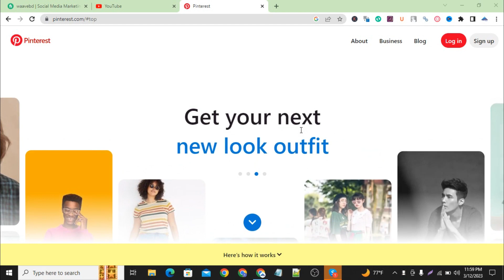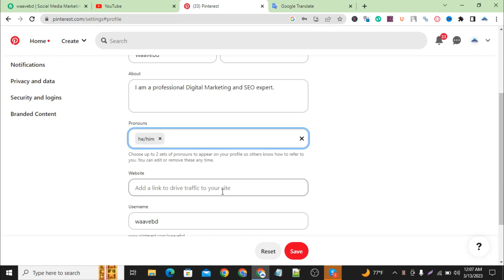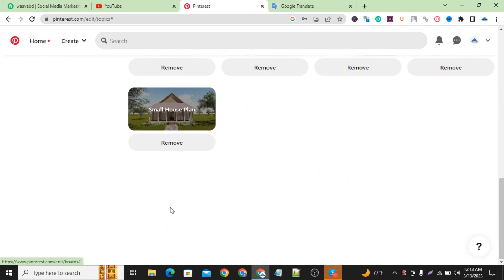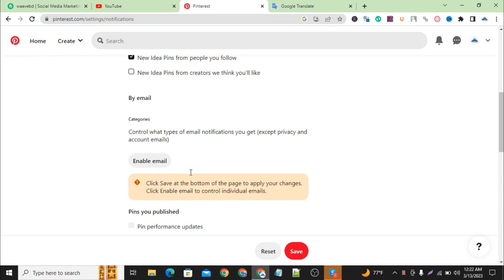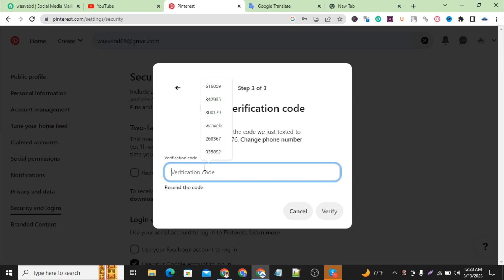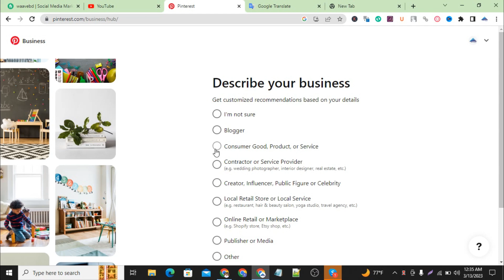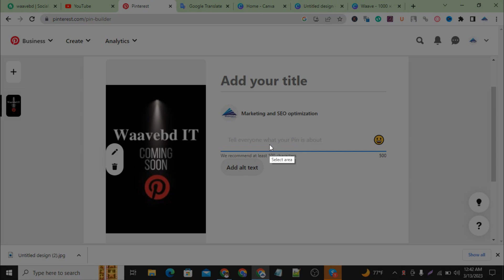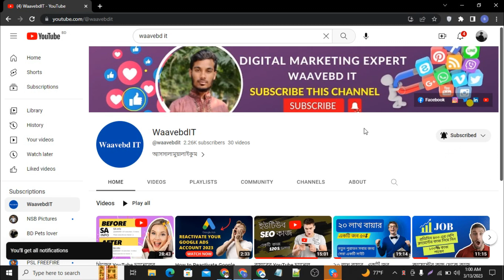Pinterest Marketing Bangla Tutorial 2023,Advanced Pinterest Marketing Create Pinterest pin and board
আসসালামুয়ালাইকুম,
আপনি যদি ফাইবার, আপওয়ার্ক, ফ্রিল্যান্সার ডট কম  কিংবা মার্কেটপ্লেস এর বাইরে থেকে ডিজিটাল মার্কেটিং শিখে ইনকাম করতে চান তাহলে ভিজিট করতে পারেন আমাদের ইউটিউব চ্যানেল Waavebd.
ধন্যবাদ.

pinterest_strategy 2022
pinterest growth strategy
pinterest marketing 2022
digital marketing pinterest
pinterest selling
pinterest marketing itechaxis
pinterest best practices 2022
pinterest social media marketing
using pinterest for marketing
pinterest content strategy
pinterest market
pinterest social media strategy
pinterest ad best practices
pinterest real estate marketing
pinterest advertising strategy
pinterest posting strategy
pinterest social media marketing strategy
pinterest ads best practices 2022
pinterest target market
pinterest as a marketing tool
marketing on pinterest 2022